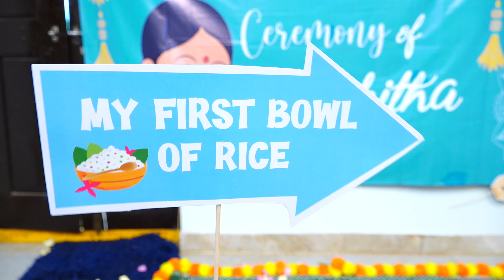Annaprasana Ceremony Highlights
annaprashan videos,
annaprashan video,
baby annaprashan video,
annaprashan video editing alight motion,
annaprashan video assamese,
annaprashan background video,
annaprashan video baby,
annaprashan invitation video bengali,
annaprashan photo baby boy,
annaprashan ceremony video editing,
annaprashan ceremony video,
annaprashan photo decoration,
annaprashan video editing,
annaprashan video editing in kinemaster telugu,
annaprashan video editing song,
annaprashan full video,
annaprashan invitation video green screen